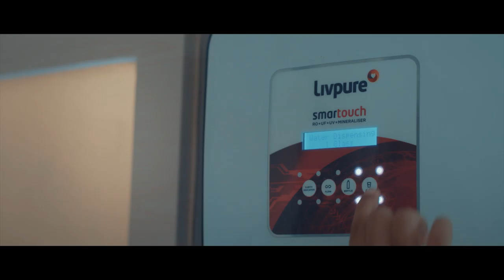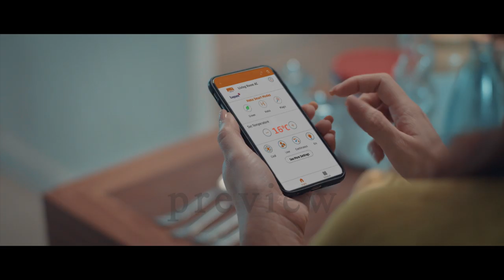PureBandhan with Livpure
From being fierce rivals to being best buddies in a matter of seconds, this is one relation that needs no introduction. They are difficult to live with but impossible to live without. Livpure celebrates this PureBandhan.